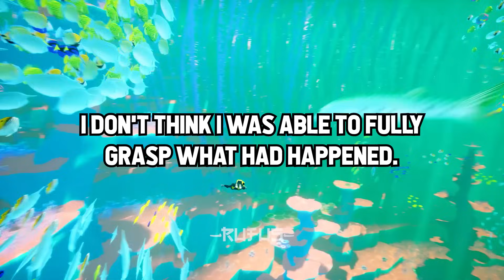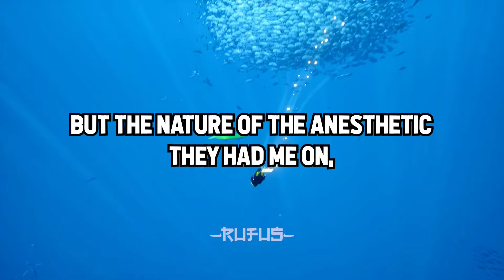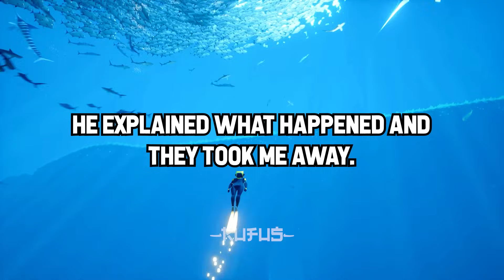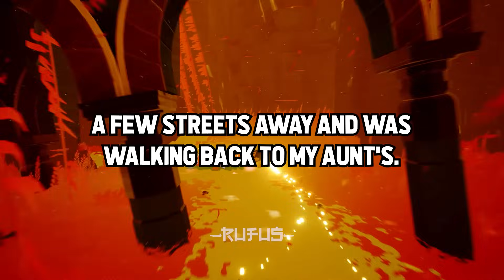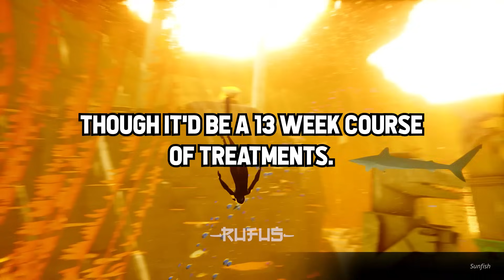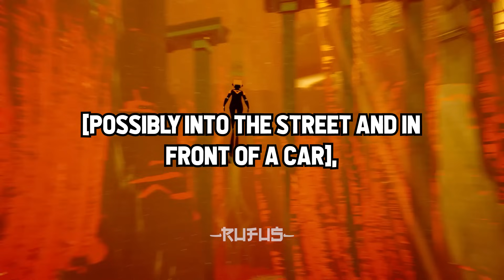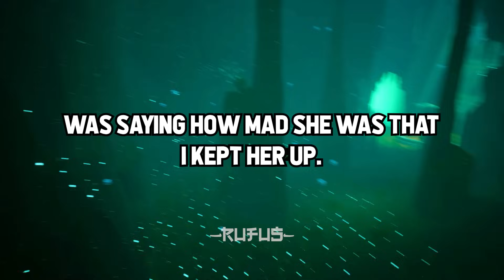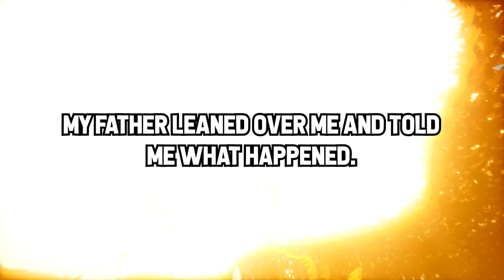People Who Suddenly Woke Up In The HOSPITAL, What Happened?